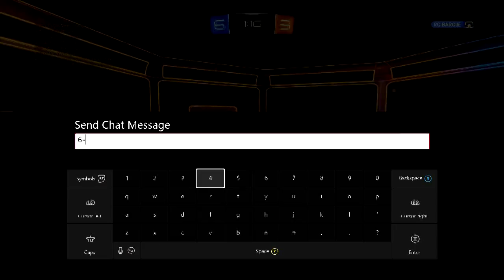Rocket League Rumble Funny Moments EP.1 "It's Going In The Compilation!"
Want to be paid for making videos? Check the description below!

● Get Paid For Making Videos On YouTube!